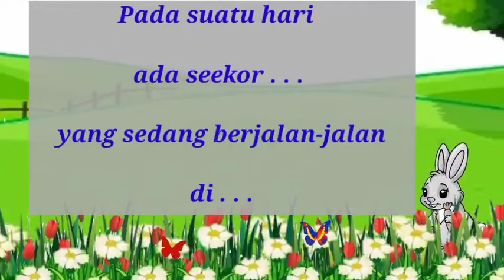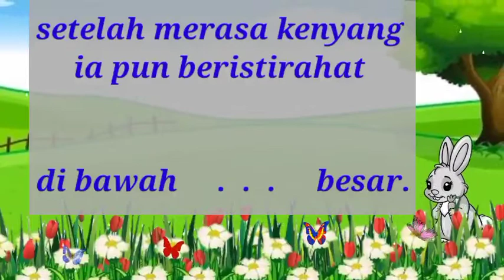mari melengkapi kata || 1 Februari 2021 - TK Islam Sari Bumi